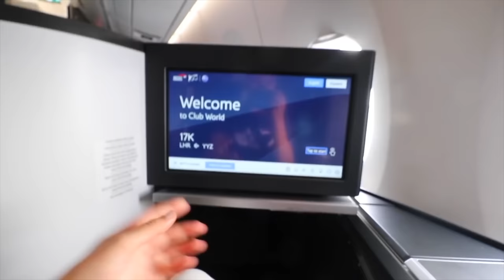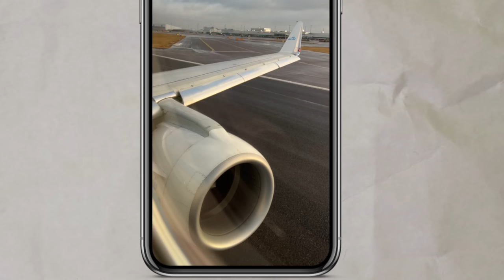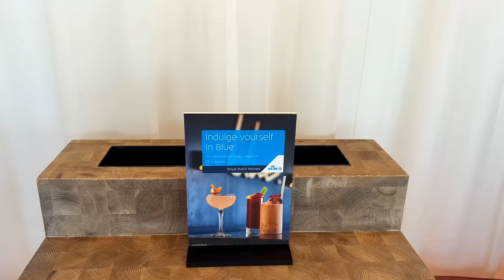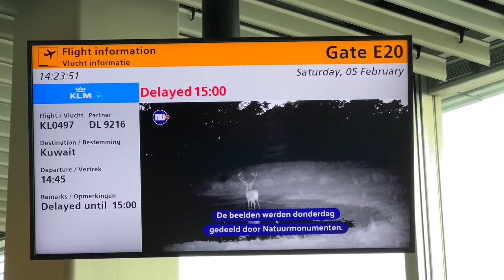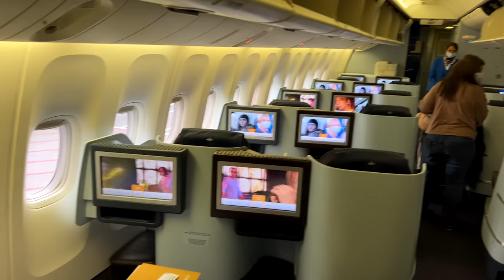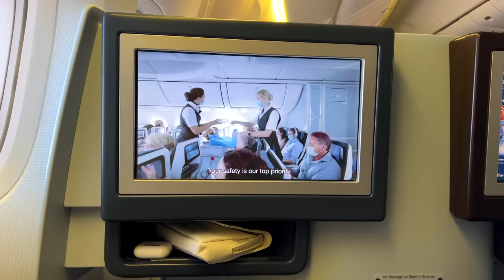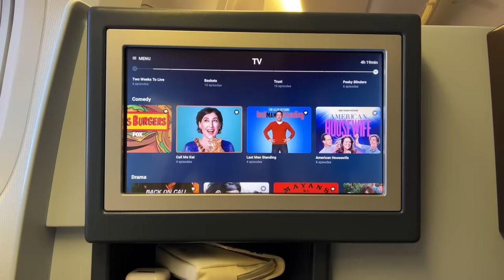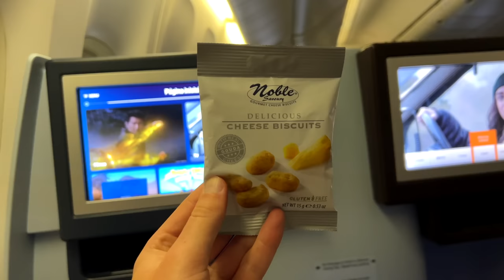My Disappointing KLM Business Class Experience (Bad Luck?!)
Custom sounds to improve your life with Endel🎶 (100 viewers try for free)

Paid: $1150 one-way from Gothenburg to Dubai in Business Class

FAQ:
Airline: KLM, KL
Aircraft: Boeing 777-200ER
Aircraft registration: PH-BQD
Flight date: February 5th, 2022
Route: Amsterdam - Kuwait City - Dubai
Flight numbers: KL497
Seat: 5A

Timestamps:
00:00 Intro
00:25 Who Is Nonstop Dan?
00:55 Why I Went To Dubai
01:12 How Much I Paid
01:36 Itinerary to Dubai
02:28 Departure from Gothenburg
04:44 Airplane Sounds
05:20 Flight to Amsterdam
06:05 KLM Crowne Lounge (Business Lounge)
07:41 Things Start Going Wrong
08:50 Equipment Swap
09:24 KLM Problems
11:28 KLM Flight Delay
12:29 Boarding KLM
12:46 KLM 777-200 Business Class Cabin
13:11 KLM 777-200ER Seat Map
14:06 KLM Business Class Seat
14:33 KLM Amenity Kit
14:47 KLM Pre-Departure Service
15:03 KLM Business Class Menu
15:24 KLM 777 Business Class Seat Tour
16:06 Takeoff from Amsterdam
16:25 KLM Business Class Bed
16:52 KLM Business Class Lavatory/Bathroom
17:14 KLM Business Class Meal Service
18:31 Sunset Views & Impressions
19:20 KLM In-flight Entertainment System and WiFi
19:48 KLM Pre-Arrival Meal
20:24 KLM Delft Houses
20:53 Arrival & Layover in Kuwait City
22:32 KLM Business Class Service & Kuwait City - Dubai Flight
23:29 KLM Business Class Conclusion

KLM Royal Dutch Airlines, legally Koninklijke Luchtvaart Maatschappij N.V. (literal translation: Royal Aviation Company, Inc.), is the flag carrier airline of the Netherlands. KLM is headquartered in Amstelveen, with its hub at nearby Amsterdam Airport Schiphol. It is part of the Air France–KLM group and a member of the SkyTeam airline alliance. Founded in 1919, KLM is the oldest operating airline in the world, and has 35,488 employees with a fleet of 110 (excluding subsidiaries) as of 2021. KLM operates scheduled passenger and cargo services to 145 destinations.